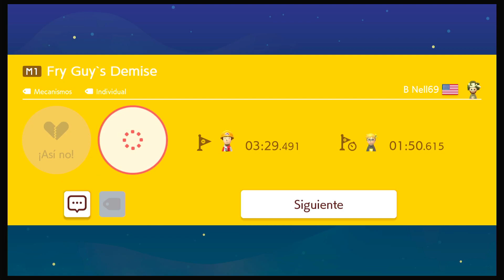Super B Nell 69 (SMB2) - Parte 2 - Wart el hechicero. (final)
S3 GL 91

0:00